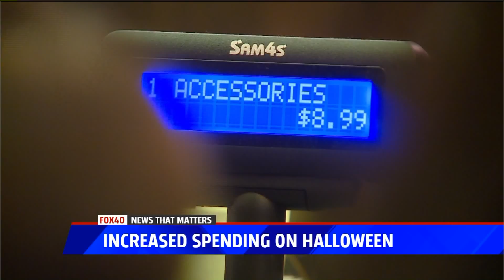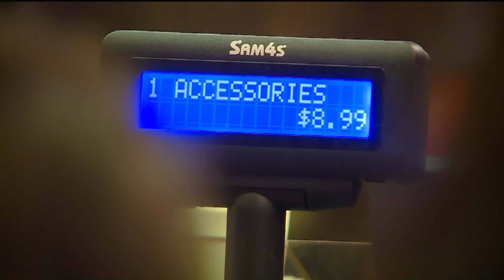Evangeline's Halloween Business Boom